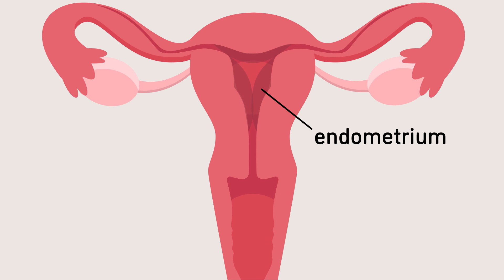What is endometriosis? | Animation | Minute to Understanding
Endometriosis is a fairly common gynecological condition that affects 200 million people with uteruses worldwide. So what is this condition, exactly, and what can be done about it? Learn all about endometriosis in this Minute to Understanding from The Jackson Laboratory.